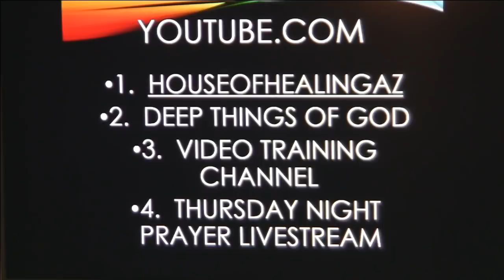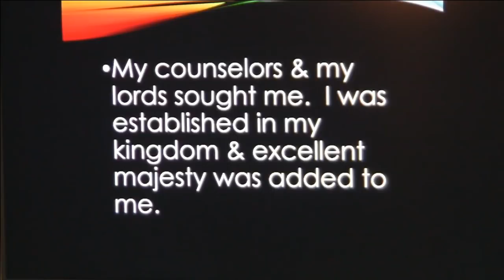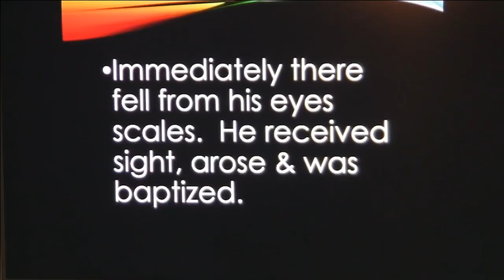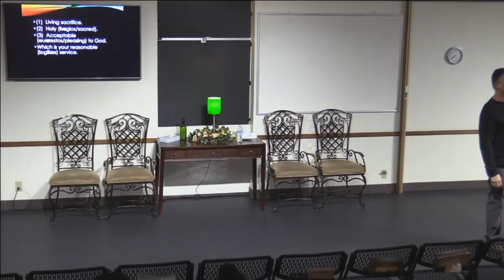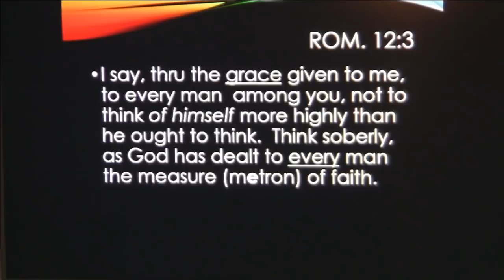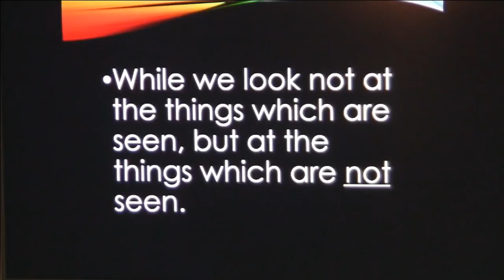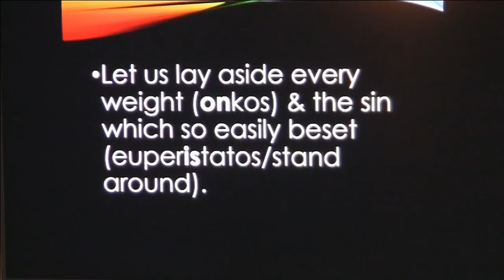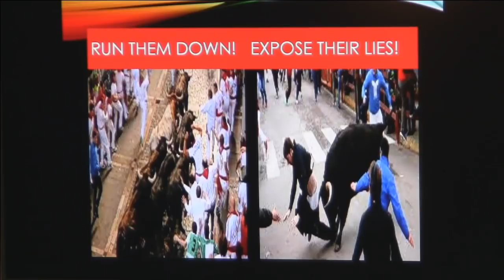Happy New Year 2019 010419: God's New Year Resolutions For You! Emotions of the Soul